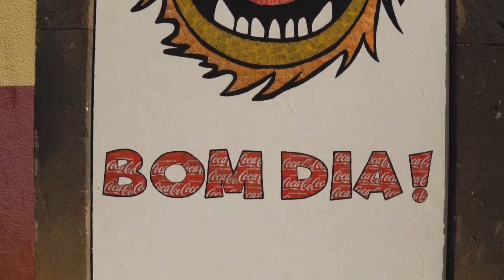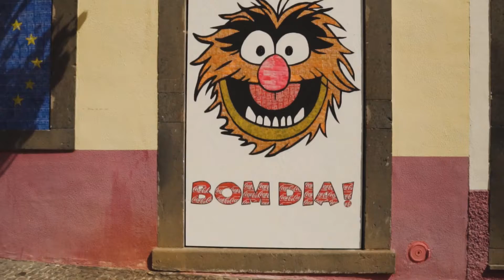Psycadelic Video Ufficiale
Titolo della traccia: Psycadelic
Genere: Elettronica
Sottogenere: Electro House
Artisti Principali: Dj Samuel Riva
Artisti presenti:
Tipo di composizione: Composizione originale
Compositori: Samuele Altariva
Produttori: Dj Samuel Riva
ISRC: CAGOO2080689
Contenuto Esplicito: No
Nome dell'etichetta: Dj Samuel Riva
Numero di Catalogo: LR-1726985
Codice Universale
Prodotto (UPC):
Lingua: Italiano
Contenuto Esplicito: No
Composizione: Dj Samuel Riva
© Anno di Composizione: 2020